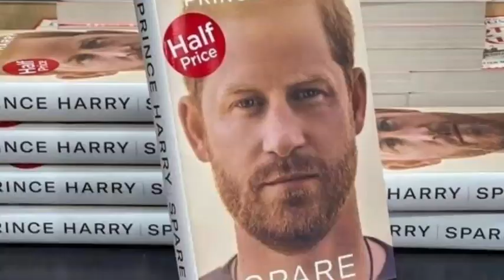FALL FROM GRACE! Haz&Meg SUED By Netflix After Emmy Snub, Sussex Brand DESTROYED, IT'S OVER!